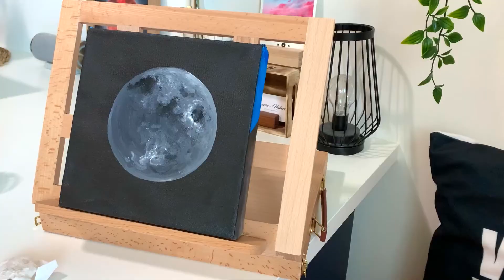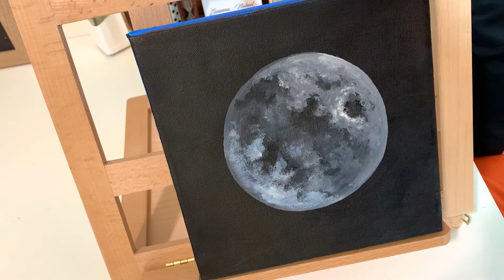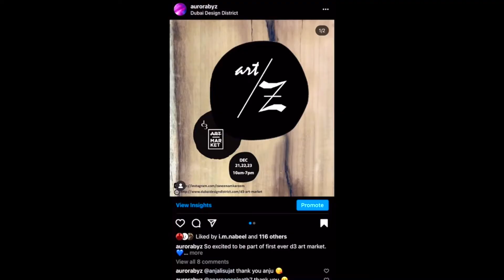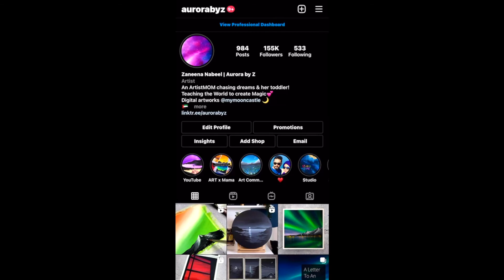Motivation Monday 01 - How I decided to quit my job to start a career in art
2 years ago I decided to quit my well paying architecture job to pursue a career in art. Having indestructible confidence in your abilities and total faith in your goals is all you need to turn your dream into reality. If I wouldn’t have allowed myself to dream and if I wouldn’t have given myself the permission to go after my dreams I would have been still doing a 9-5 desk job. I believed in my dreams with my entire heart, worked hard for it and the Universe manifested miracles for me.

In the next episodes I will be sharing more about my art career.